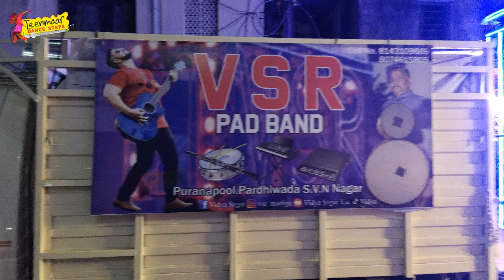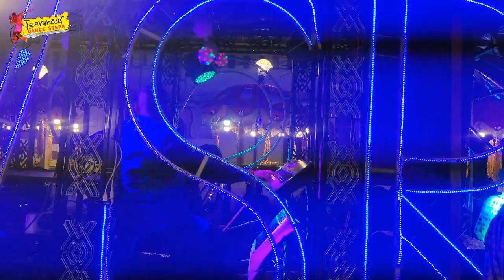Vsr Pad Band - Puranapool VSR Pad Band - Hyderabad Band - Teenmaar Band - Teenmaar Dance Steps